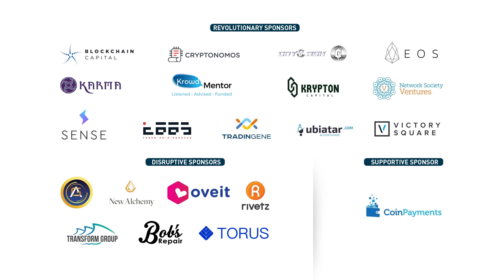Mark Caldwell, Co-Founder & CTO at Robot Cache - Presentation at d10e Cayman Islands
For further details about the 15th global edition of d10e which was held in the Cayman Islands and future d10e events, please